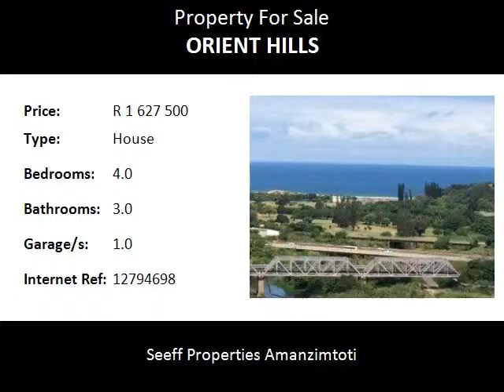4.0 Bedroom House For Sale in Orient Hills, Isipingo, South Africa for ZAR R 1 627 500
Bedrooms: 4.0
Bathrooms: 3.0
Garages: 1.0
Price: R 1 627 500

Property Description:

This Home is beautiful and has modern finishing's and large spaces. This Beauty offers  4 bedrooms two of which are 2 en suite, one main bathroom and two spare toilets, A large TV room, lounge, dinning room and sitting room. Entertainment room next to the braai area. With a stunning and modern kitchen that is well laid out and sports some gorgeous granite counter tops.